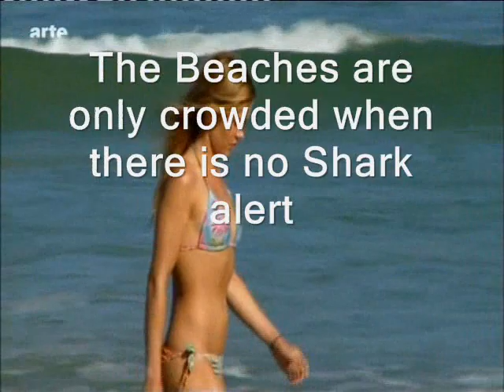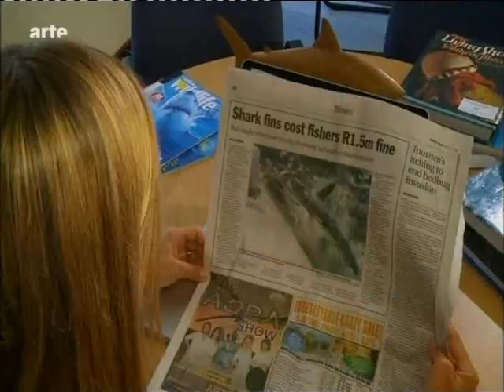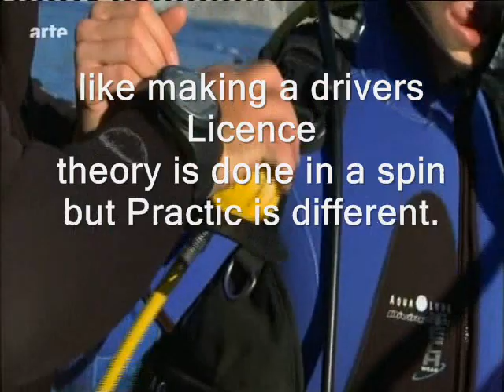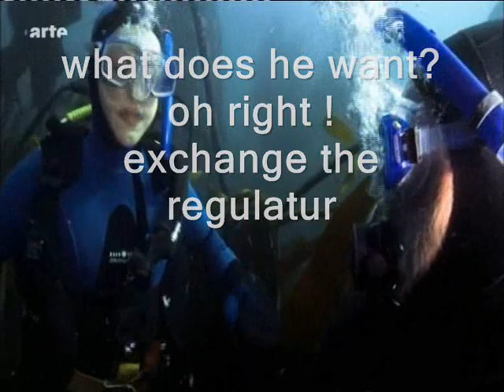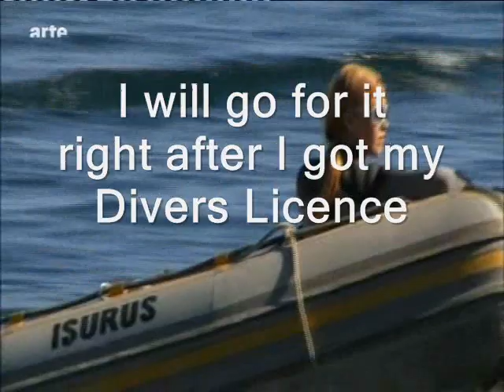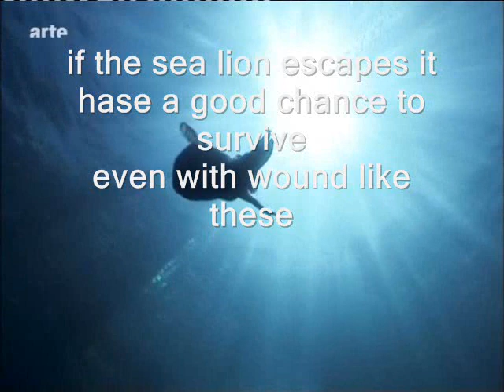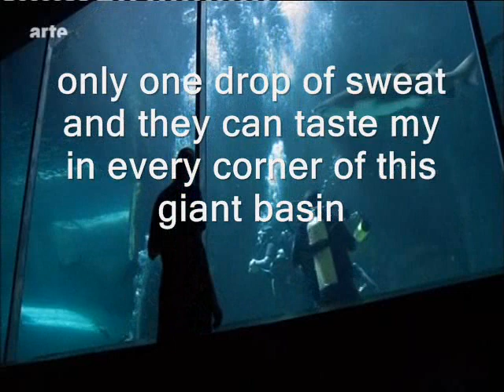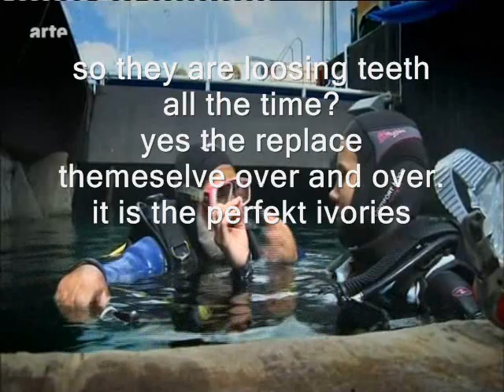Die Schöne und der Hai 1/5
Wolke Hegenbarth hat in Süd Afrika Ihre Liebe zu Haien entdeckt und lernt tauchen um Ihnen Im Wasser zu begegnen.